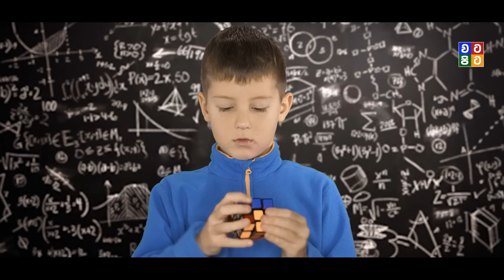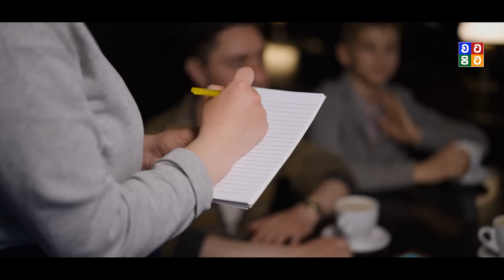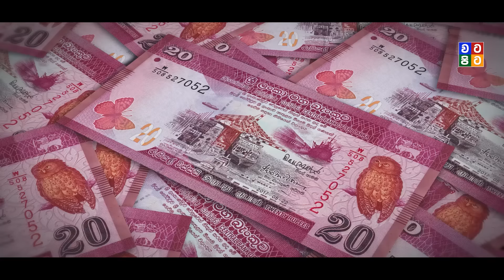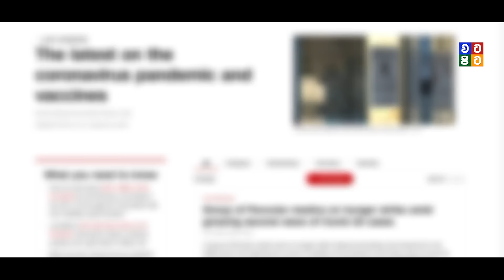ලංකාවෙන් “නෝලන්” කෙනෙක් බිහිවෙයිද? | Short Stories Sri Lanka